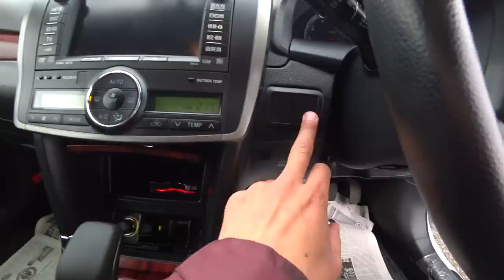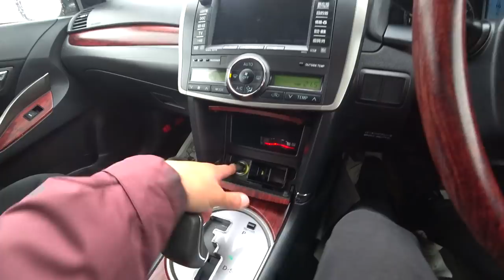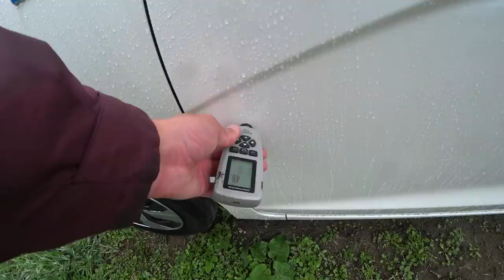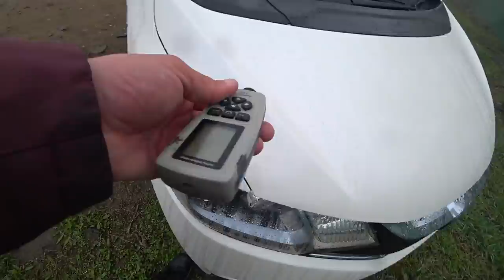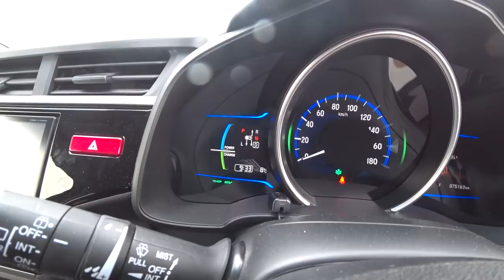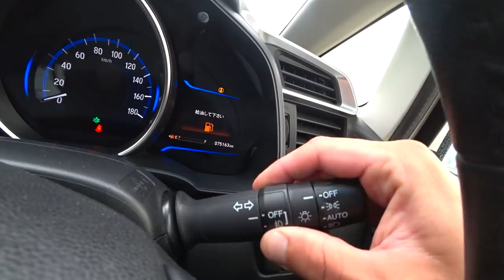АВТОРЫНОК ЗЕЛЕНЫЙ УГОЛ ВЛАДИВОСТОК СКОЛЬКО СТОЯТ ХОРОШИЕ АУКЦИОННЫЕ ЯПОНСКИЕ АВТОМОБИЛИ